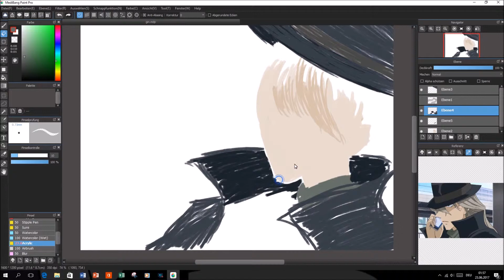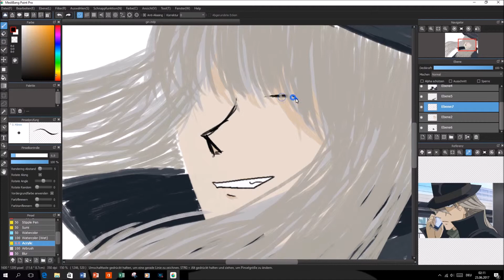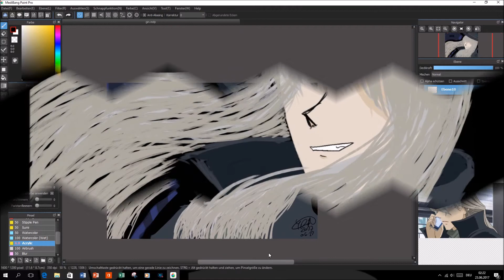Speedpaint Gin - Detective Conan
Here's a drawing i did for my dear friend Kanji! She is an amazing artist and recommended me this awesome drawing program! So i wanted to draw her her favourite Detective Conan character! I hope you like it, Senpai!

**Links**

Detective Conan belongs to Aoyama Gosho